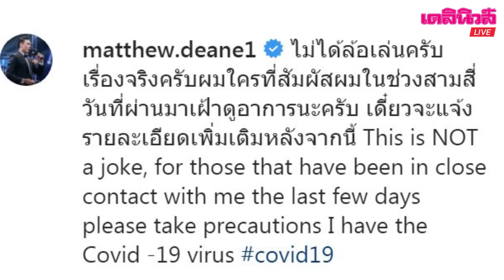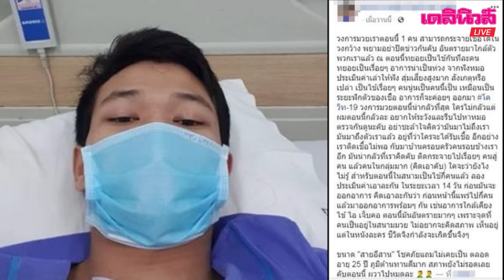แมทธิว ดีน ติดเชื้อไวรัสโควิด 19-“ผีน้อย”จากเกาหลีทยอยกลับภูมิลำเนา|เดลิ[HOT]นิวส์ 130363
แรงงานไทยจากเกาหลีหรือผีน้อย 204 ชีวิต ที่ถูกกักกันทยอยขึ้นรถโดยสารกลับภูมิลำเนาแล้ว ตั้งแต่เวลา 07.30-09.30 น. ในวันนี้ หลังทีมแพทย์และเจ้าหน้าที่กรมวิทยาศาสตร์ทหารเรือได้ตรวจสุขภาพและฉีดชำระล้างฆ่าเชื้อให้กับทุกคน ทั้งนี้ พลเรือโท ประชาชาติ ศิริสวัสดิ์ โฆษกกองทัพเรือ แจ้งพี่น้องประชาชนให้เชื่อมั่นในความปลอดภัย เพราะ 240 คน ปกติดีไม่ไช่ผู้ติดเชื้อ
***ขณะที่ แมทธิว ดีน ดารานักร้องชื่อดังสามีของ ลีเดีย โพสต์ผ่านอินสตาแกรมส่วนตัว ยอมรับว่าติดเชื้อไวรัสโควิด-19 และขอให้คนที่สัมผัสใกล้ชิดในช่วง 2-3 วัน ที่ผ่านมาคอยสังเกตอาการด้วย สร้างความแตกตื่นให้กับทุกคน โดยเฉพาะ นู๋เล็ก ก่อนบ่าย ที่ทำงานกับ แมทธิว ถึงกับโพสต์ในโลกออนไลน์ว่า เครียดจัดและรู้สึกกังวลใจมาก ไม่รู้จะต้องทำอย่างไรดี
***ด้านเวทีมวยราชดำเนินสั่งปิดเฝ้าระวัง 14 วัน หลังจากแฟนมวยรายหนึ่งโพสต์ว่าติดเชื้อโควิด-19 จากสนามและแนะนำให้ผู้เข้าชมชกมวยหลายร้อยคนให้รีบไปพบแพทย์เพื่อตรวจอาการด่วน.